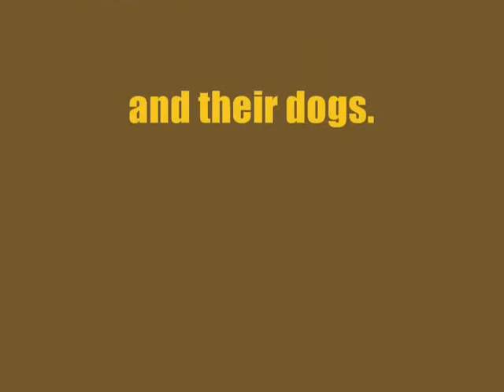Gold prospecting cheap and easy DIY! PaystreakTV ep10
Today on PaystreakTV we are at one of the good spots in Sippo park downtown Massillon. We are testing a mini sluice like contraption and talking to people.